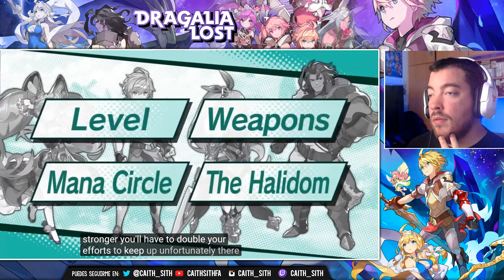Direct de DRAGALIA LOST, el nuevo JRPG de Nintendo para móviles. ¿Es lo que la compañía necesita?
DragaliaLost saldrá en septiembre en smartphones Android e iOS y es la nueva propiedad de JRPG de Nintendo junto a Cygames. Veamos qué tal está en este Direct Mobile :)